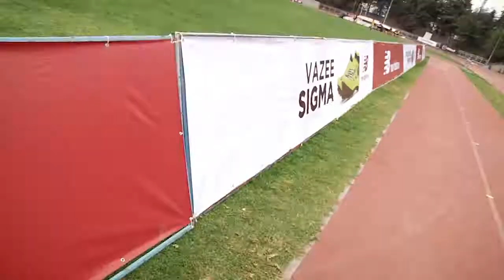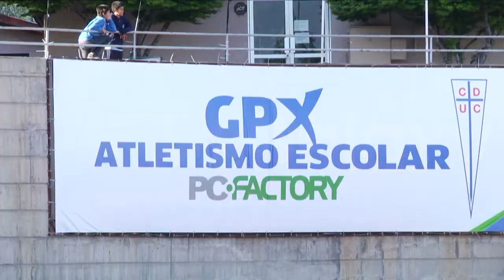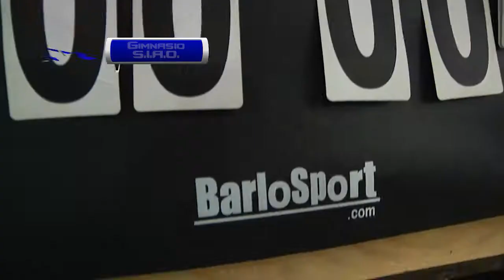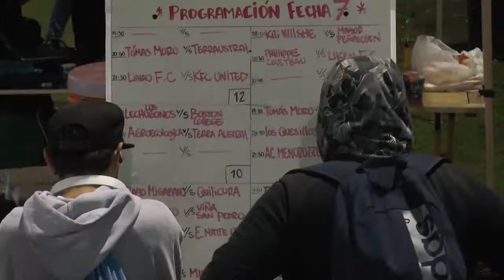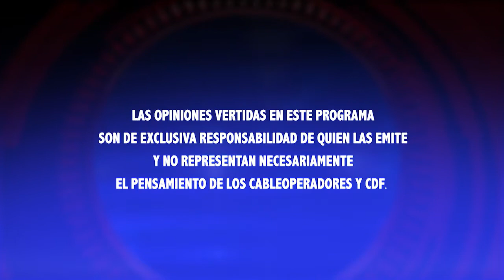INTER 15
Con la conducción de la destacada atleta escolar Martina Weil